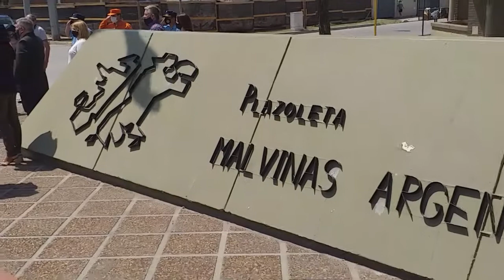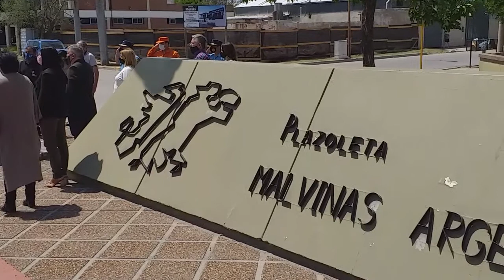IZAMIENTO BANDERA POR LOS 200 AÑOS DEL 1º IZAMIENTO EN MALVINAS